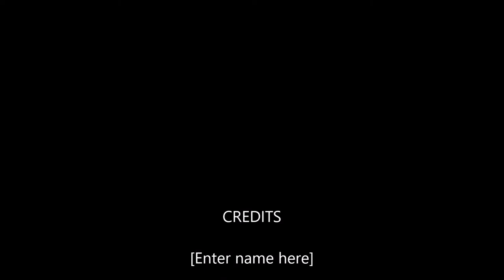Fleischer`s Cartoon Review